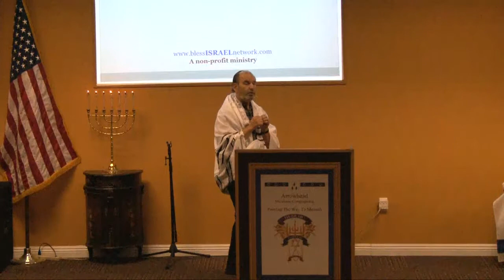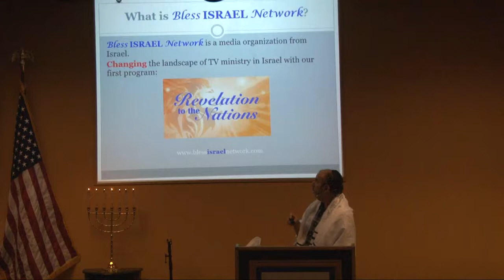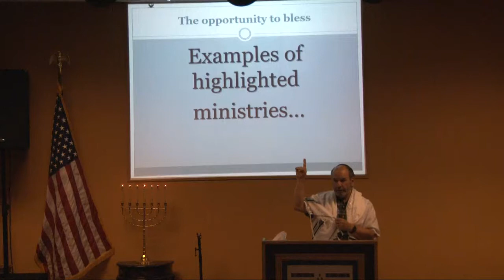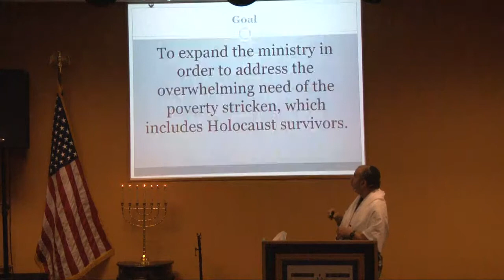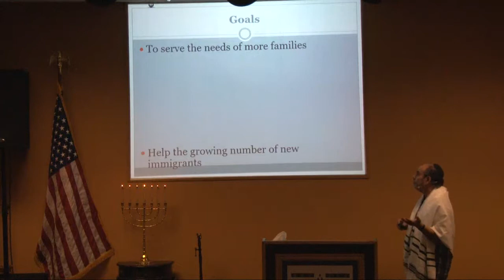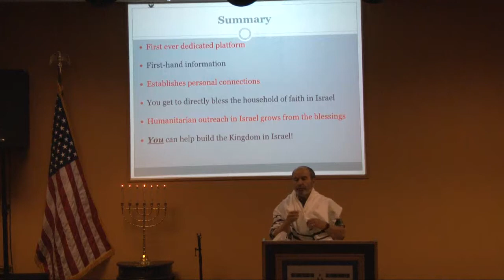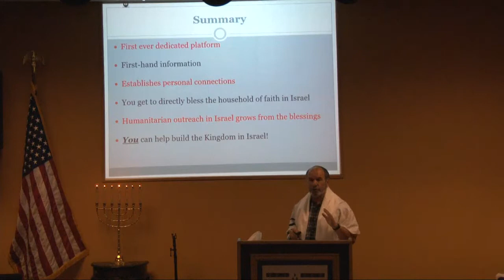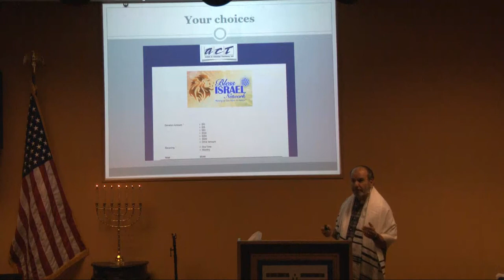Daniel and Dvorah Calic Bless Israel Network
Wanna get fed with real spiritual food? We teach the Hebraic roots of the faith as Messianic believers.

Shabbat Service Saturday May 20th

Arrowhead Messianic Congregation welcomes Daniel and Dvorah Calic from Bless Israel Network.